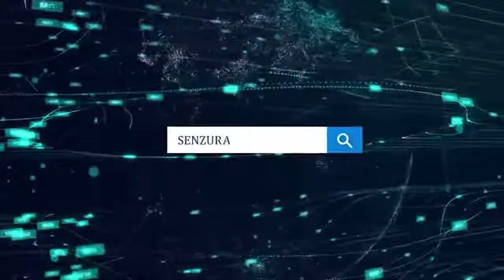Наманган тумани "Ибрат" МФЙ Хўжаобод кўчасида электр симёғочлар эскириб яроқсиз аҳволга келиб қолган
Наманган вилояти Наманган тумани "Ибрат" МФЙ Хўжаобод кўчасида электр симёғочлар эскириб яроқсиз аҳволга келиб қолган.

📌Симёғочлар қийшайиб, қулаб кетиши мумкин. Электр симлар одам қўли етадиган даражада осилиб қолган. Бу ҳолат аҳолига хавф туғдириши мумкинлигидан фуқаролар хавотир билдириб, масъул ташкилотдан муаммони ҳал қилишда ёрдам сўрамоқда.

Мурожаат бўйича масъул ташкилотнинг муносабатини кутиб қоламиз

мурожаат учун телеграм бот 👉 @aloqa_akssado_bot